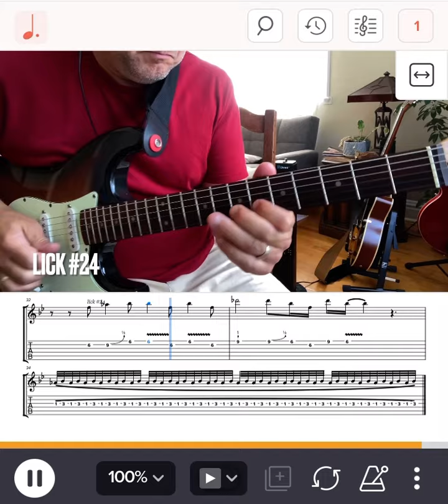Learn this Blues Solo